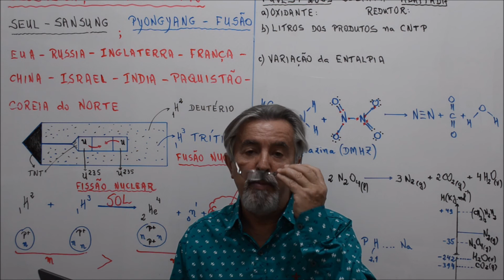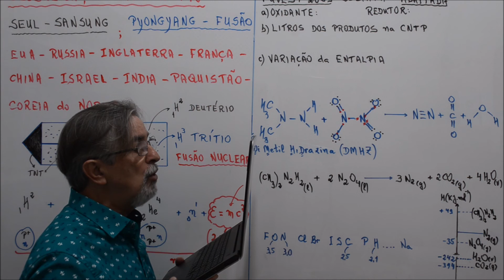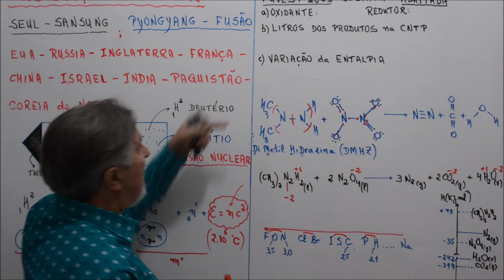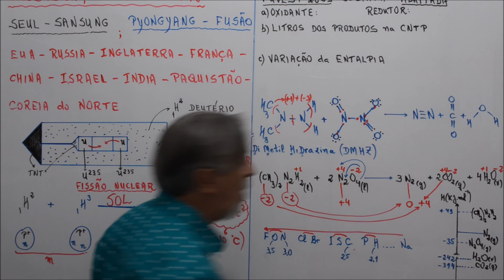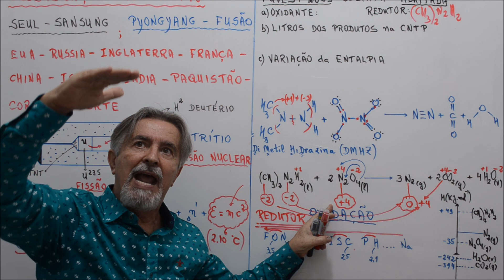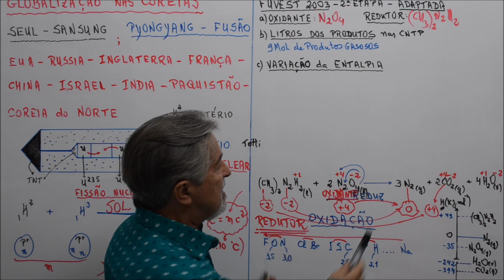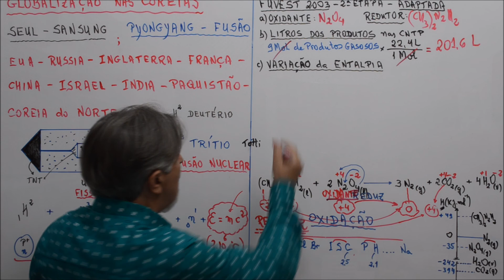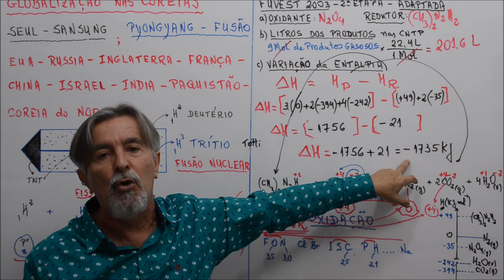Aula 354.2 - Combustíveis dos Foguetes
O combustível é a Dimetil Hidrazina Assimétrica extremamente redutora e o comburente, normalmente apenas o Oxigênio, nos foguetes é o Tetróxido de Dinitrogênio, extremamente oxidante, que formam uma mistura auto inflamável hipergólica que explode porque produz fortíssimo aumento de volume, de 201,6L de gases numa reação altamente exotérmica, que provoca a expulsão dos mísseis de fissão e misseis de fusão dos submarinos em direção aos seus alvos, chegando antes dos escudos antiaéreos.